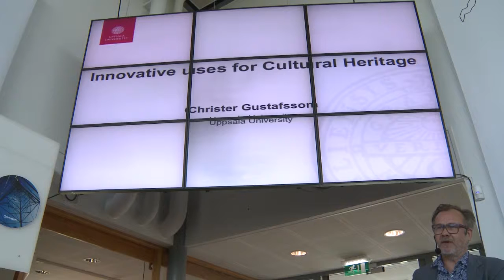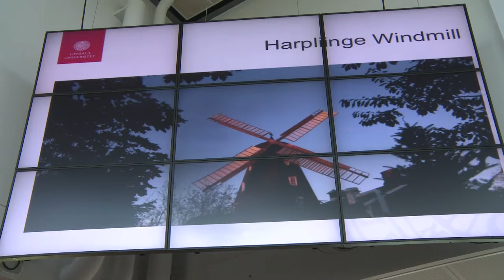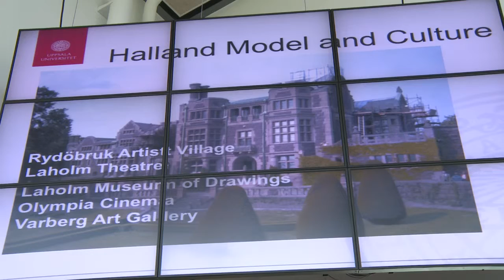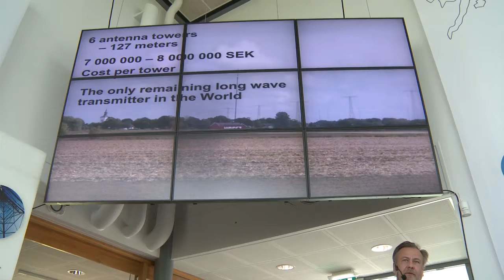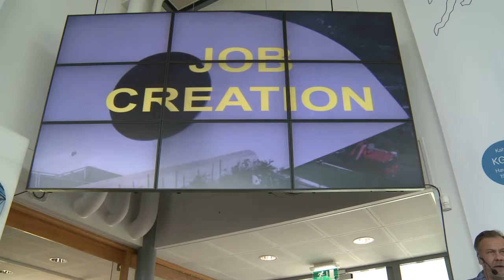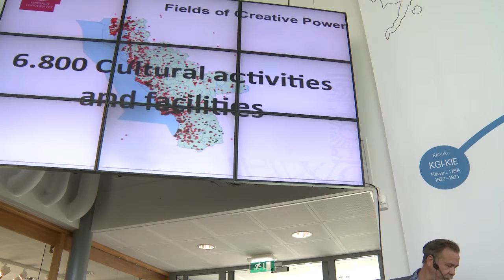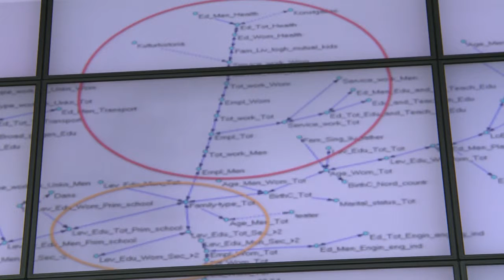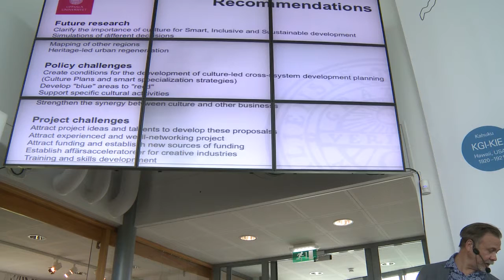Christer Gustafsson: Innovative uses for Cultural Heritage